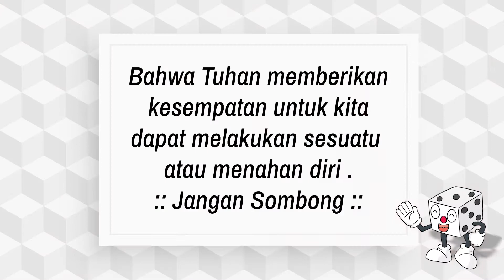Ibadah Sekolah Minggu - Samuel's Crew & Timothy's Ally GPA Kids - 18 April 2021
Ibadah Sekolah Minggu untuk kelas kecil dan sedang (TK, 1, 2, dan 3 SD)

Music Creator by Jasson Prestiliano